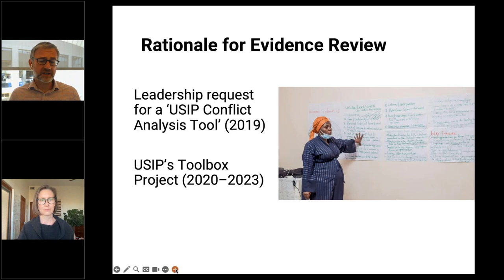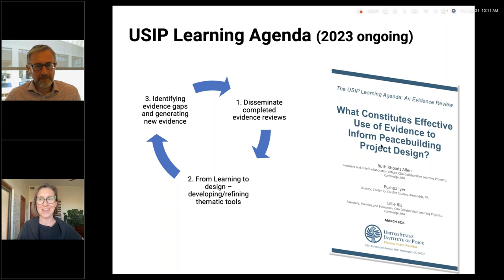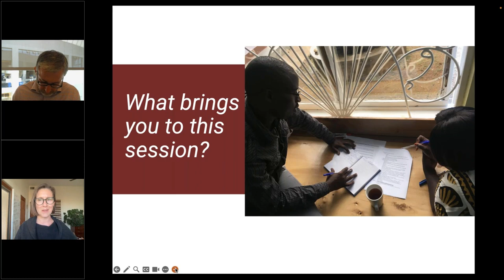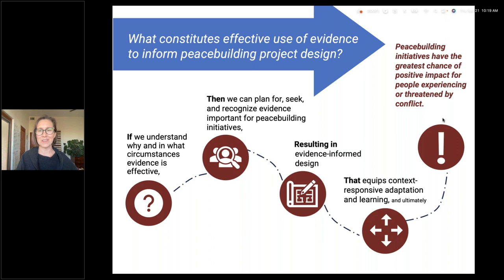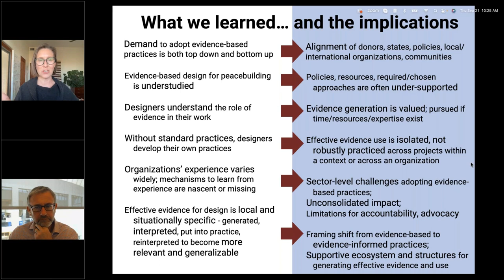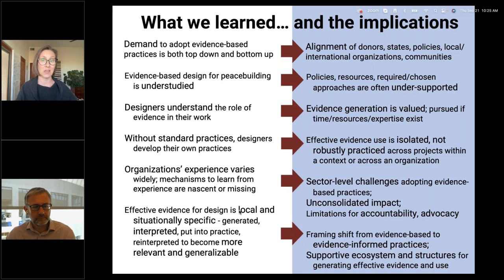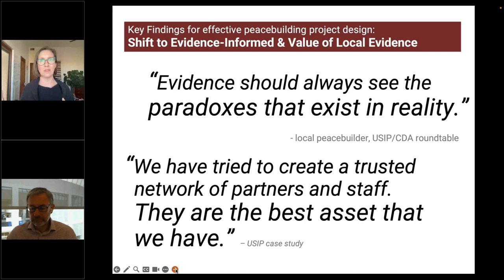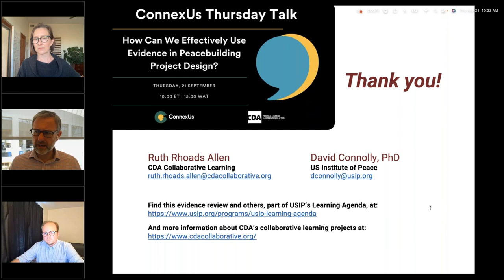How Can We Effectively Use Evidence in Peacebuilding Project Design? | ConnexUs Thursday Talk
On September 21, 2023, we explored how evidence can effectively guide the design of peacebuilding projects. In partnership with the United States Institute of Peace (USIP) and CDA Collaborative Learning Projects (CDA), this webinar shared findings from research examining the role of evidence in shaping & improving peacebuilding initiatives, and USIP shared what they are doing to integrate the findings into their own programming.